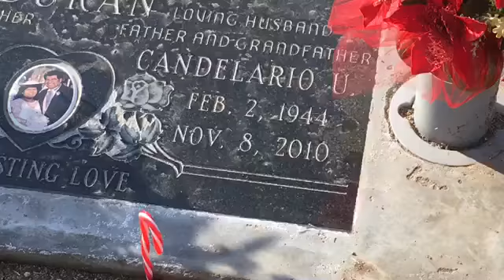What I did 2017 and my plans for 2018